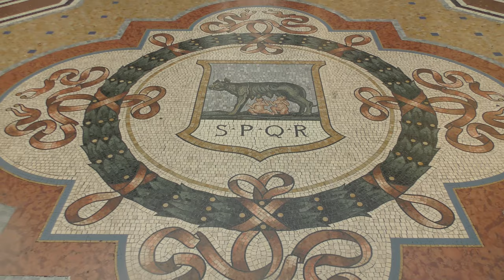Galleria Vittorio Emanuele II - Milan Italy (4k)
GALLERIA VITTORIO EMANUELE, Milan, Italy.